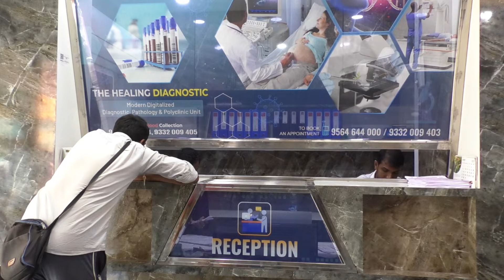বিমান ঘোষের হাত ধরে বিজেপিতে যোগ দিলেন সংখ্যালঘু পরিবারের একাধিক মানুষজন।—প্রতিবাদী আওয়াজ